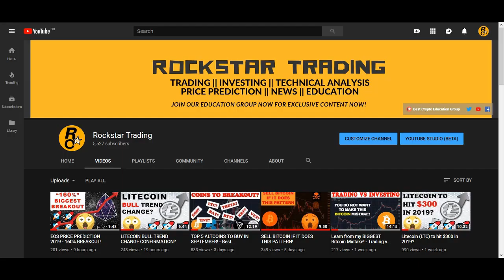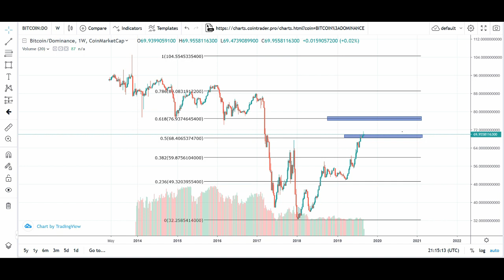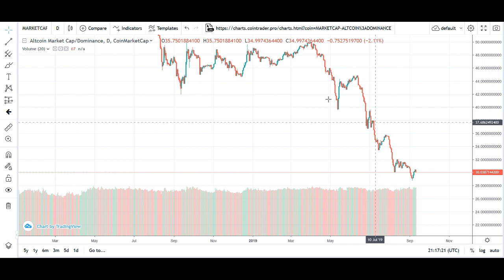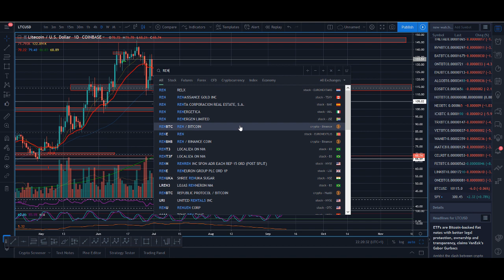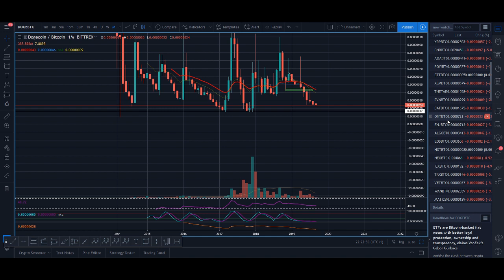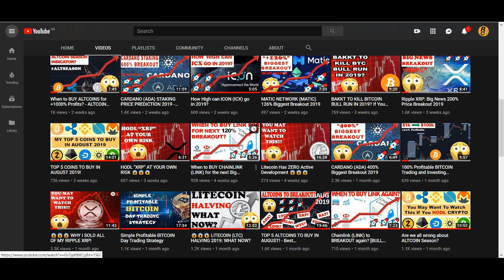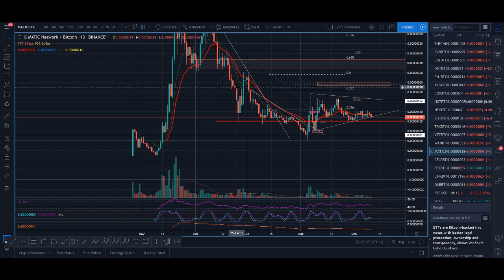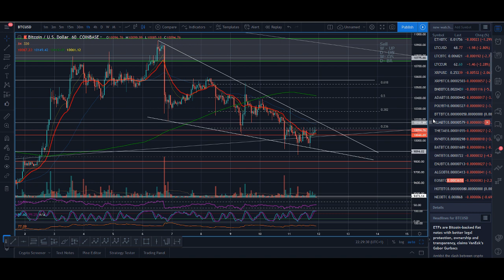Has the ALTCOIN SEASON BUY Signal Finally Triggered?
Has the ALTCOIN SEASON BUY Signal Finally Triggered? - In this video, I talk about 4 indicators, I use to determine whether to buy altcoins or not and whether it is an altcoin season potentially! I also talk about my thought on altseason in 2019 compared to altseason in 2017? I also talk about some of the coins to buy in the potential altcoin season coming.

♥ BTC: 17isdB1axM3VB4w6kT4w53Kh7SHE24MeBv
♥ ETH: 0xb35c7a69c0f1aed0e017bf3f2e335868d82b01ef
♥ LTC: LayvBFb9dntcSsQrb8dKoWqd4B4mL8sooK

Regards,
Rocko